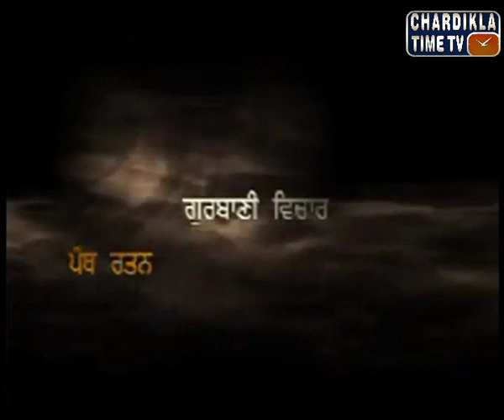Katha Panth Ratan Sri Maan Giani Sant Singh Maskeen Ji : Episode-5